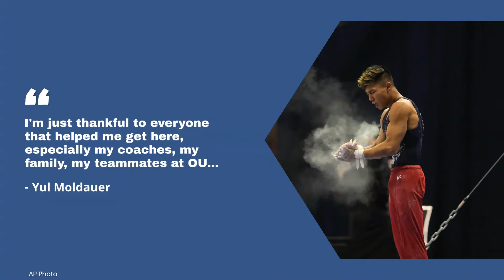Former OU standout Yul Moldauer makes men's Olympic gymnastics team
OU's Allan Bower was named an alternate and will travel to Japan with the team to be ready if called upon.